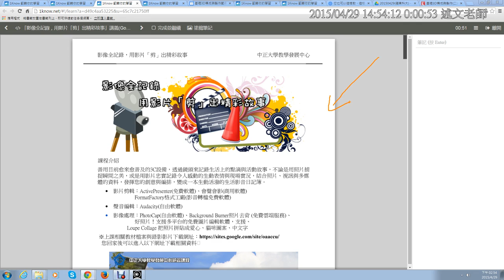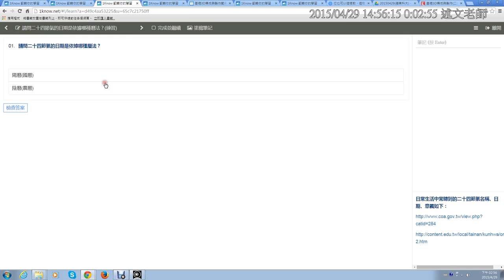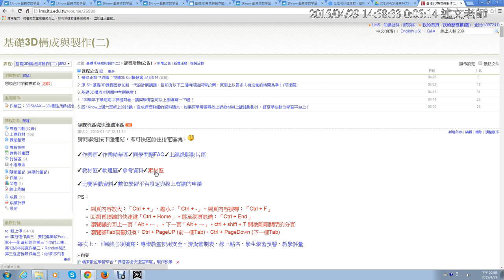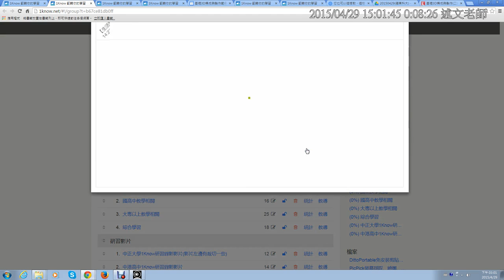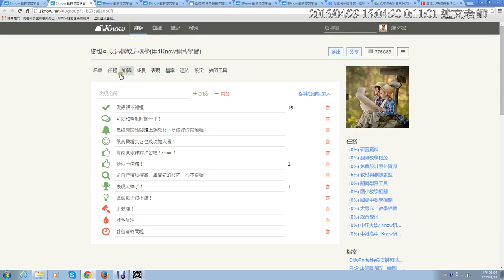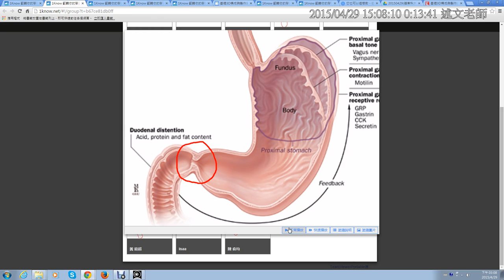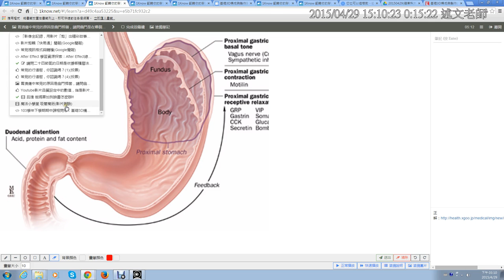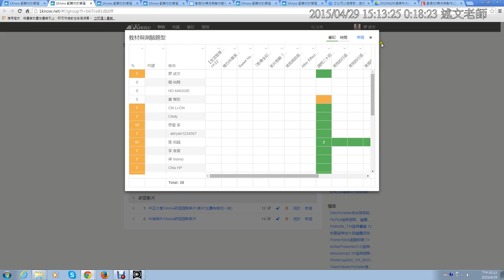04：教材與測驗題型 2